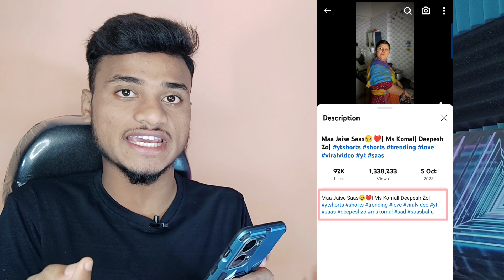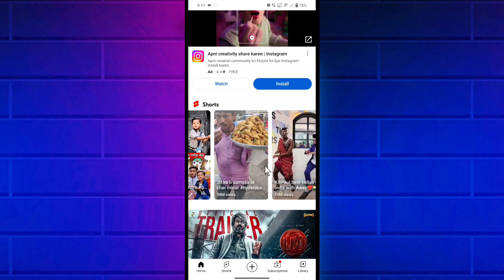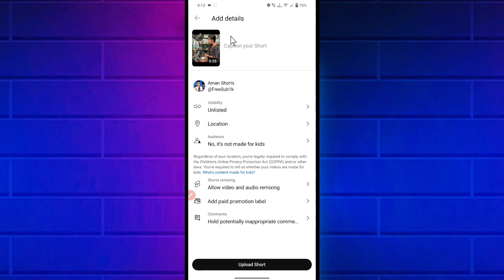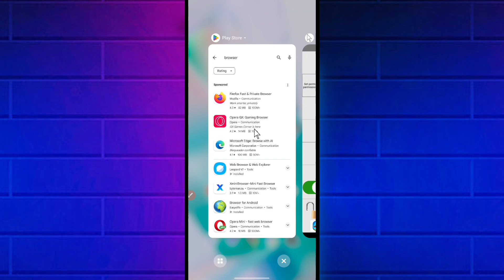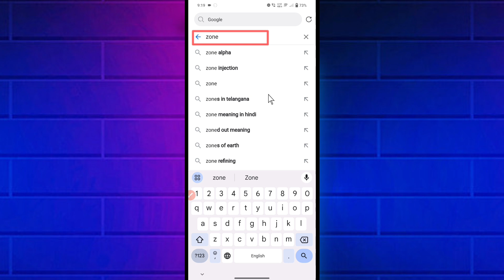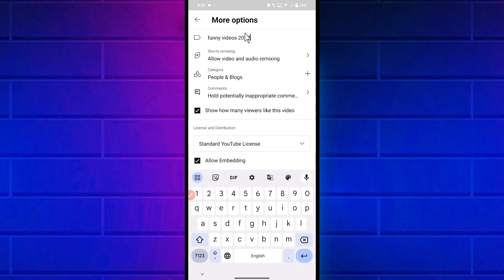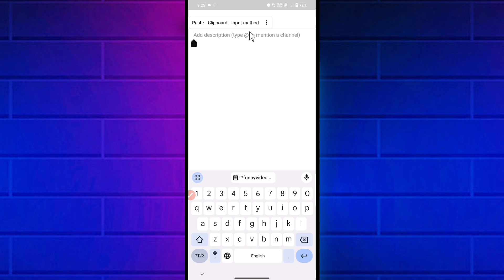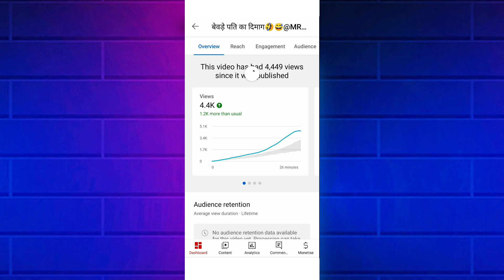🤯Shorts Viral,1 सेकेंड में📈| How to viral short video on youtube | short video viral tips and tricks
Odians Search 🤗
viral short video on youtube
Youtube shorts
Youtube shorts
shorts video ko viral kaise karen
shorts video ko viral kaise kare